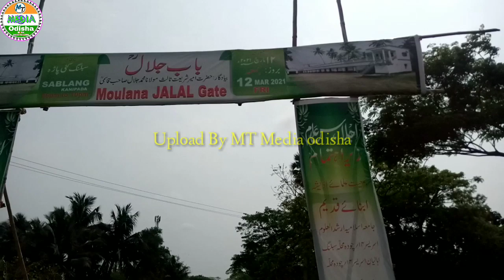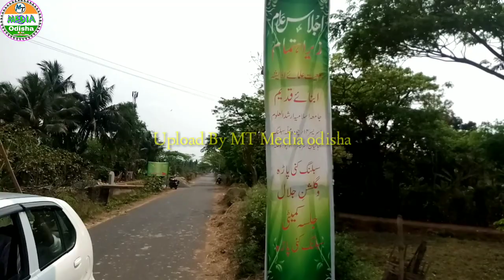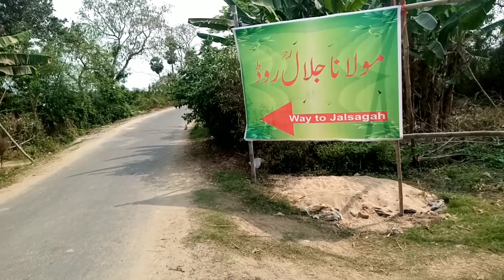Jalsa Gah Ko Aane ka Rasta.Sablang Jalsa.Mufti Jamal Sahab Quasmi.MT media odisha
12 March 2021.